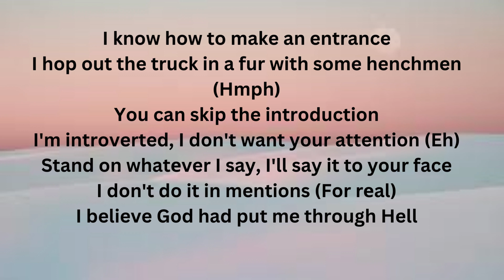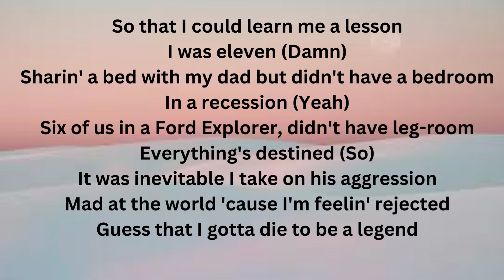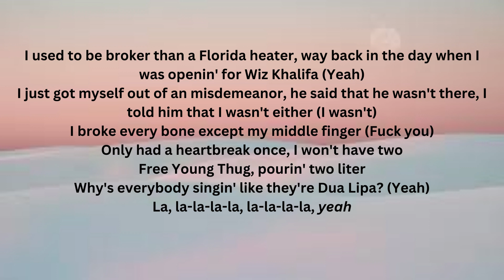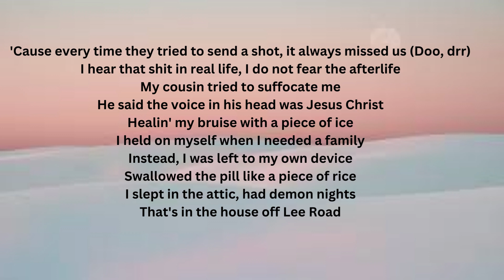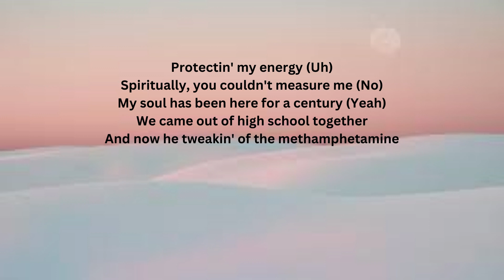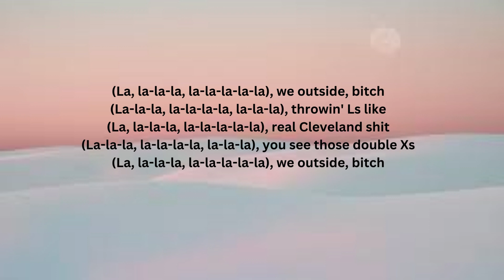Machine Gun Kelly - PRESSURE (Lyrics)